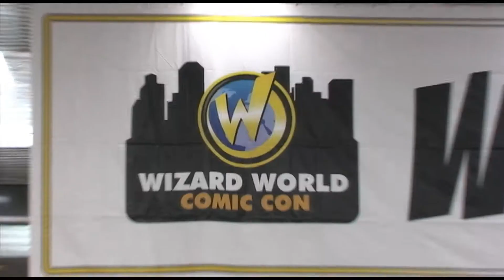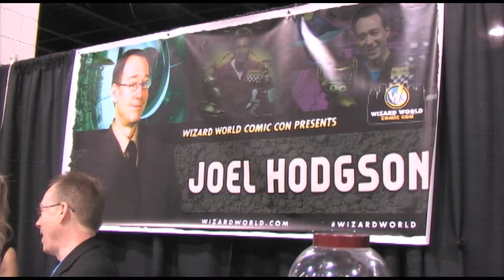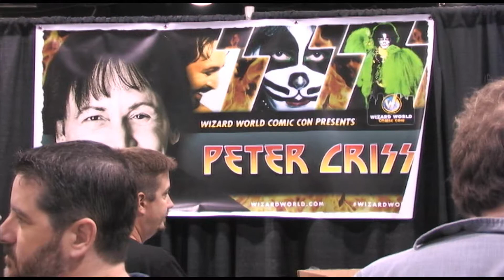Wizard World Chicago 2014 For Mancow TV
Music by Genius of Love Tom Tom Club and Devo Beautiful World